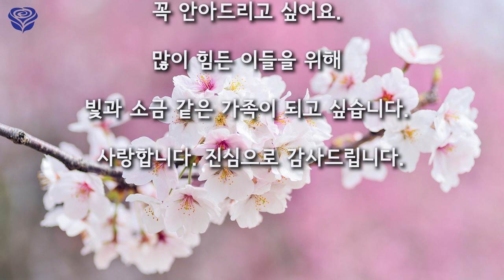아들의 아토피가 나았습니다 (영체 체험담)